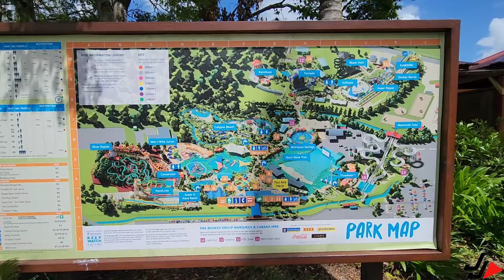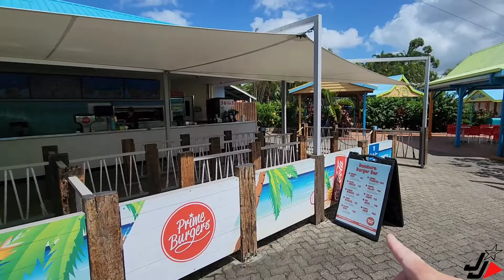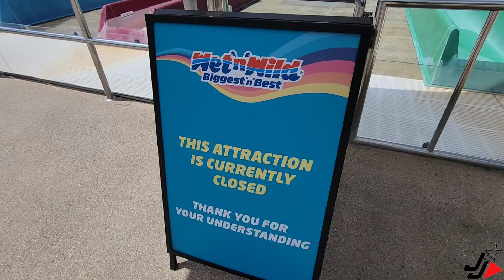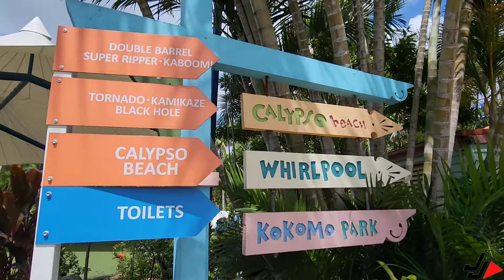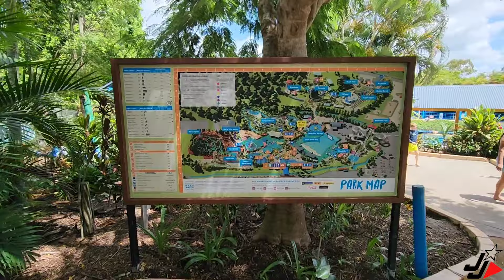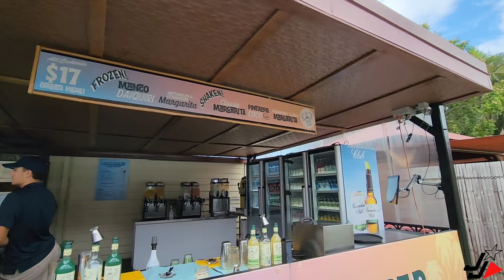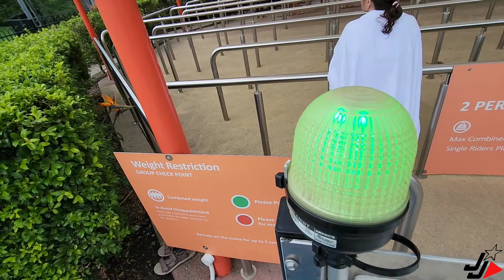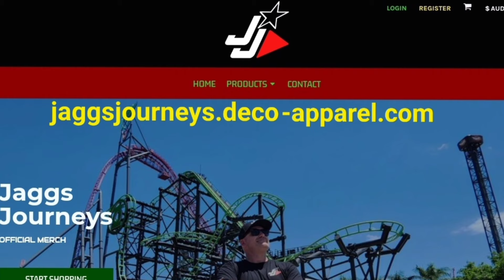WET N WILD - GOLD COAST | SLIDES, MOVIE SETS & MORE!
Join me as I do a full park review of all slides and attractions at Wet n Wild Water Park, Gold Coast Australia!
I also discover Scooby Doo Movie Set filming locations, and a possible permanent slide closure!

Jaggs Journeys Intro music produced by Riley Thomas.